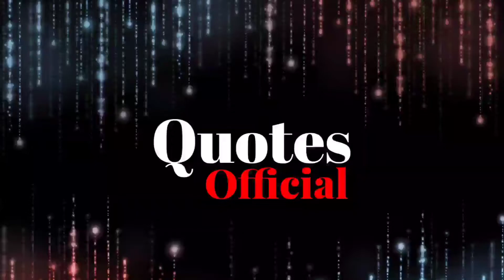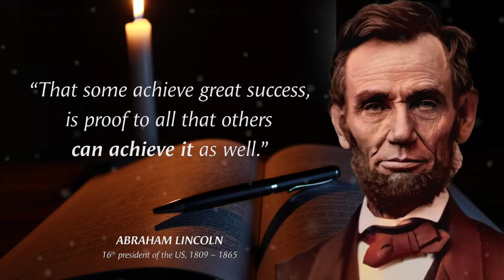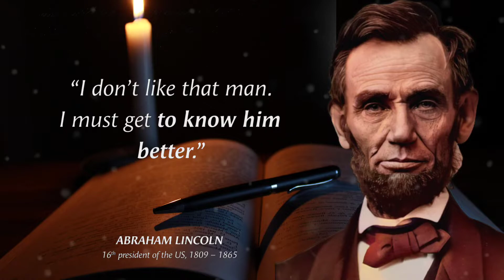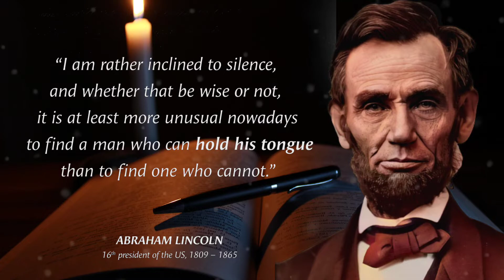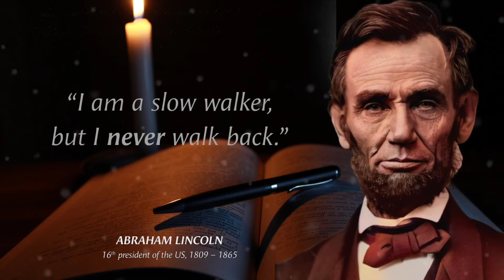Best of Abraham Lincoln Quotes that tell a lot about our Life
Abraham Lincoln (February 12, 1809 – April 15, 1865) was the 16th President of the United States, serving from March 4, 1861 until his assassination. He led his nation out of the American Civil War, maintained national unity, and abolished slavery. However, as the war drew to a close, he became the first US president to be assassinated. Prior to his inauguration in 1860 as the first president of the Republican Party, Lincoln was a lawyer, Illinois legislator, member of the United States House of Representatives, and twice failed in the Senate election.